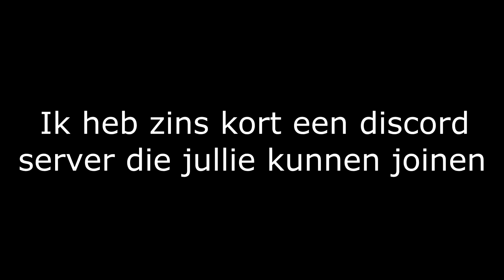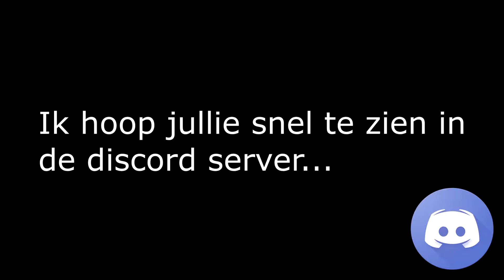JOIN DE DISCORD SERVER!!!!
Je kunt nu de discord server van mij joinen! Door op de link te klikken en te deelnemen aan de discord!

Over mijn kanaal